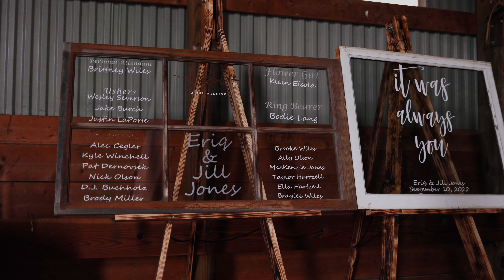Jill & Eriq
Jill and Eriq 09/10/22